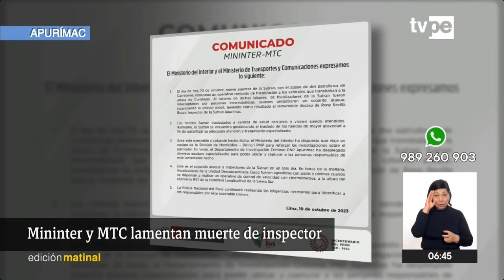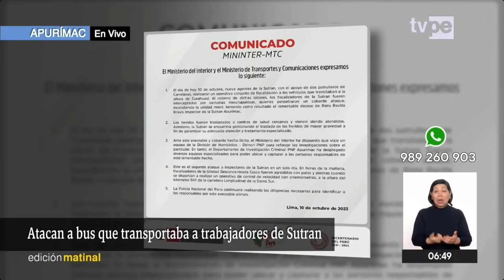Apurímac: ataque a vehículo que transportaba personal de la Sutran deja un muerto y ocho heridos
En Apurímac, un ataque contra un vehículo, que transportaba personal de la Sutran, dejó una persona fallecida y 8 heridos. Según investigaciones, desconocidos bloquearon la vía con troncos y piedras para detener la unidad, le rociaron gasolina y prendieron fuego.